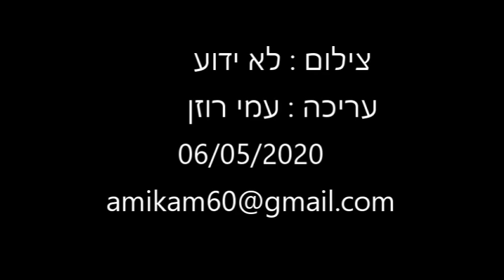גנץ והפוליטיקה הישראלית "במיטבה" -צולם ב 21 במרץ 2020 נערך במאי 2020